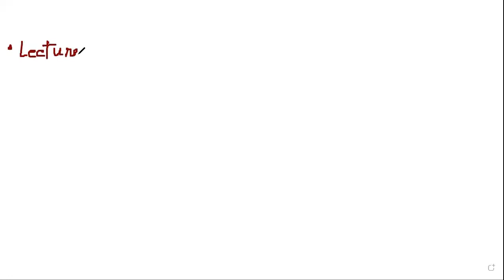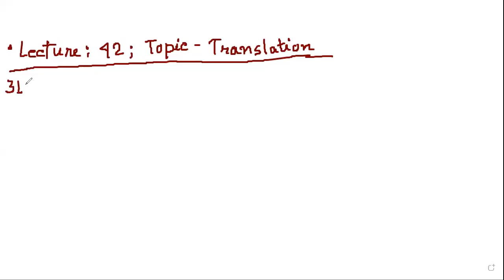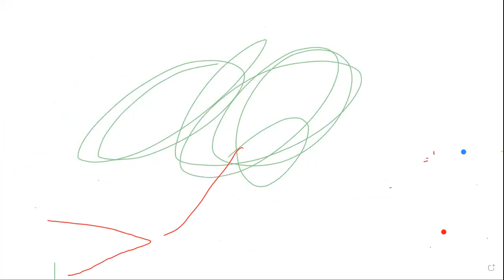EUGSC/ Class: 3/ Subject: English 2nd/ Topic: Translation /Lecture: 42/ 04.07.21 / Ferdousi Sultana